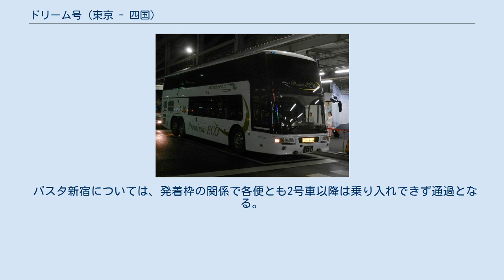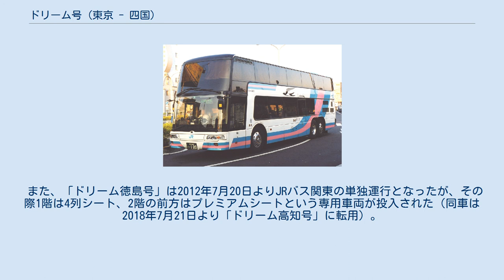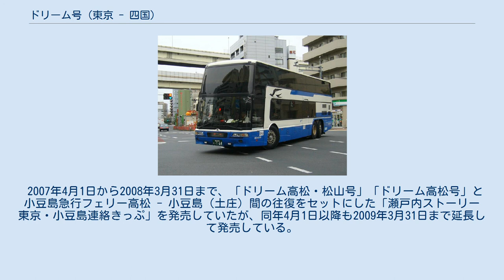ドリーム号 (東京 - 四国)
ジェイアール四国バス ジェイアールバス関東 ドリーム号（ドリームごう）は、国鉄バスが運行を開始し、現在はJRバスグループとその共同運行会社により夜間に運行される長距離高速バスの夜行便の名称であるが、本稿ではそのうち、ジェイアールバス関東とジェイアール四国バスの2社により運行される、東京と四国地方を結ぶ路線について記述する。
 2021年4月1日現在、以下の系統が運行されている。
 2019年12月5日からドリーム阿南・徳島号は特定日運行となり、ジェイアールバス関東便は徳島バスが運行を受託し、同社のエディ号車両で運行されている。
 2020年3月1日までは千葉県浦安市・東京都千代田区と愛媛県松山市を結ぶドリーム松山号が運行されていたが、同日限り（松山から東京行は前日の2020年2月29日出発便）を以って運行を休止した。
休止直前はジェイアール四国バスの単独運行であった。
また、同年7月31日までは千葉県浦安市・東京都千代田区と香川県高松市・坂出市・観音寺市を結ぶドリーム高松号も運行されていたが、同日限り（東京から観音寺行は翌日の2020年8月1日出発便）を以って運行を休止した。
このほか、2021年3月31日まで千葉県浦安市・東京都千代田区と徳島県徳島市・高知県高知市を結ぶドリーム高知・徳島号も運行されていたが、翌4月1日に廃止された。
 この他に本稿ではかつて運行されていたドリーム高知号、ドリーム徳島号、ドリーム高松・松山号、ドリーム徳島・高知号、ニュードリーム徳島・高松号、ドリーム徳島・高松号についても記述する。
 「ドリーム高松号」は、1989年10月14日に東京駅 - 高松駅間で運行を開始した。
ジェイアールバス関東としては初めて四国に乗り入れた路線であり、四国旅客鉄道（JR四国）としては初の夜行路線で、なおかつジェイアール四国バス現存最古の高速路線である。
当初は瀬戸中央自動車道と坂出駅を経由して高松駅に向かっていた。
 四国高速バスとの関係は、高松発着の京阪神方面や四国内（こちらは共同運行）の系統とは対照的に競合関係になっている（名古屋方面、丸亀発着の阪神方面も同様）。
 「ドリーム松山号」は1990年5月2日に東京駅 - 松山駅間で運行を開始した。
同路線は1997年4月にジェイアールバス関東が運行を休止し、JR四国の単独運行となった。
 「ドリーム高知号」は、1991年5月1日に東京駅 - 高知駅間で運行を開始した路線で、ドリーム号としては3番目の四国方面路線である。
他の四国方面へ乗り入れるドリーム号と同様、瀬戸大橋経由であった。
現在の「ドリーム高知・徳島号」はJRバスの路線では最長距離であり、在京バス事業者が定期的に運行する路線（いわゆる新高速乗合バス、臨時便を除く）でも最長距離である。
「ドリーム松山号」の休止前は同路線がJRバス最長距離（民鉄系バス会社も含めると「はかた号」（西日本鉄道）、「萩エクスプレス」(防長交通)に次いで3番目）であった。
 1999年11月22日より「ドリーム高松号」と「ドリーム松山号」を統合し、東京駅 - 高松駅・松山駅間の「ドリーム高松・松山号」として再出発。
この際に再びJRバス関東が松山駅に乗り入れることとなった。
2000年にはダブルデッカー車（三菱ふそう・エアロキング）が導入され、JR四国では初めてのダブルデッカー車となった。
2001年12月には瀬戸中央自動車道経由から神戸淡路鳴門自動車道経由に変更され、現在の停車順となった。
2006年4月からは東京ディズニーランド発着となっている。
2013年3月11日には「ドリーム高松・松山号」は香川県内の停車を廃止、再び「ドリーム松山号」となった。
この結果JRバス関東の香川県への定期乗り入れは消滅した。
 一方、2001年7月1日より「ドリーム高知号」は明石海峡大橋経由になって、徳島県内の高速道路上のバスストップの上板バスストップ・脇町バスストップ・三好バスストップに停車するようになり、初めて徳島県にもドリーム号が乗り入れることになった。
 2002年9月2日より「ドリーム高知号」は徳島駅経由になった。
2004年12月17日より「ニュードリーム徳島・高松号」が新宿駅 - 徳島駅・高松駅間で運行を開始。
2005年11月1日より、「ドリーム高知号」は高速鳴門・松茂に停車するようになり、同年12月1日からは愛称も「ドリーム徳島・高知号」に変更された。
同時に「ニュードリーム徳...